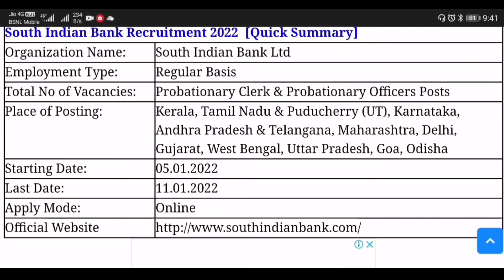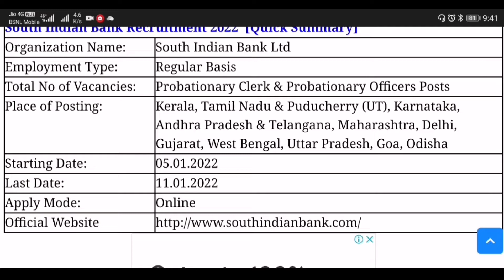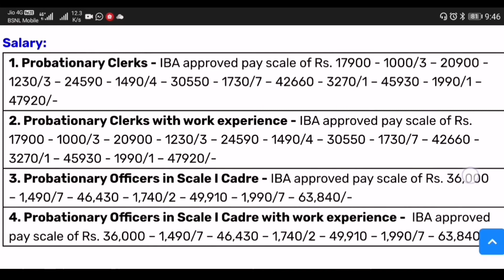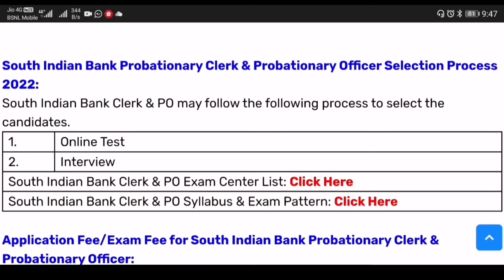💥| South Indian Bank Recruitment 2022 Tamil | தமிழ்நாட்டில் மட்டுமே வேலை | @Jobsguidetamil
மேலும் எங்களது வேலை வாய்ப்பு தொடர்பான தகவல்களை உடனுக்கு உடன் தெரிந்து கொள்ள எங்கள் Channel "JOBS GUIDE TAMIL" Subscribe செய்யுங்கள்.நமது "JOBS GUIDE TAMIL" Channelலில் தனியார் மற்றும் அரசு தொடர்பான வேலை வாய்ப்பு செய்திகள் மற்றும் எப்படி அப்ளை செய்வது போன்ற விவரங்களை தெளிவாக தெரிவிக்கிறோம்.

🔅📎Related Tags 🔅